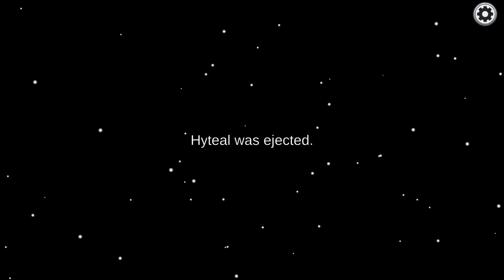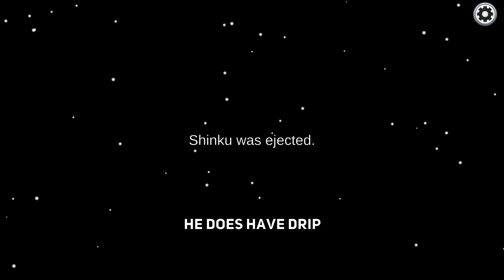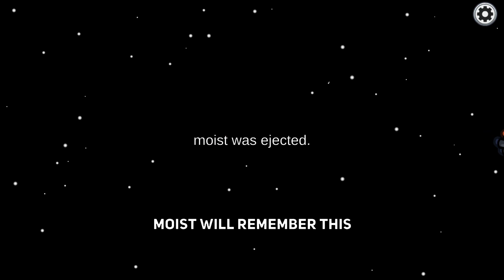The Sus Bus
We start by instantly yeeting the Scotsman, I go all Dio and Sid is horny!

Any tip is welcomed and appreciated.